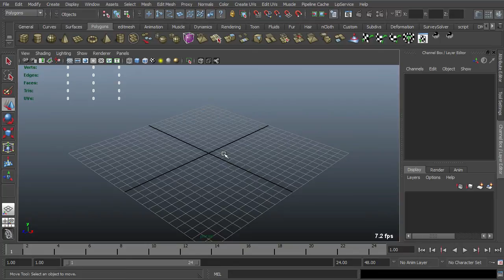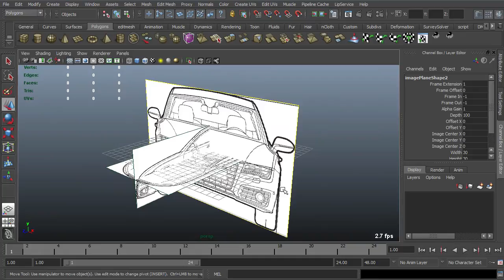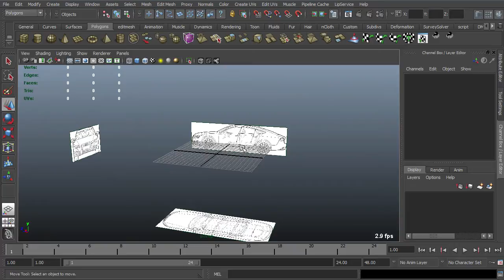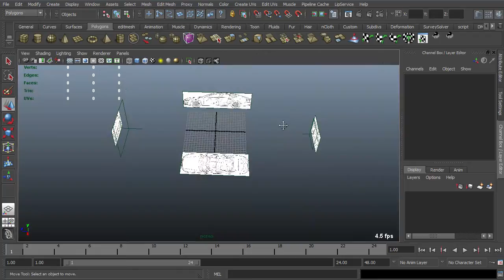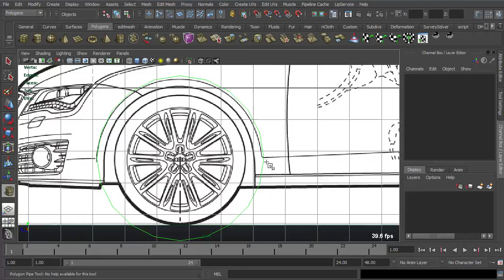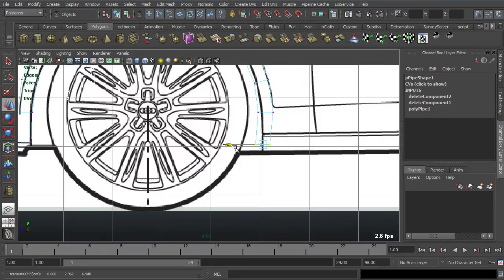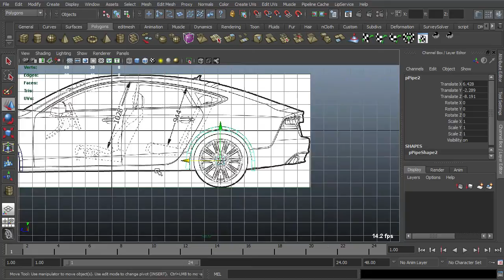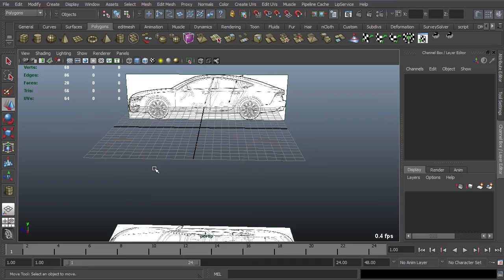Maya Modelleme - Araba - Bölüm 1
Merhabalar ben mert...
Bu videoyu sizler için hazırladım umarım sizlere yardımcı olabilmişimdir.Örnek dosyalar için ziyaret ediniz. Şimdiden teşekkürler.